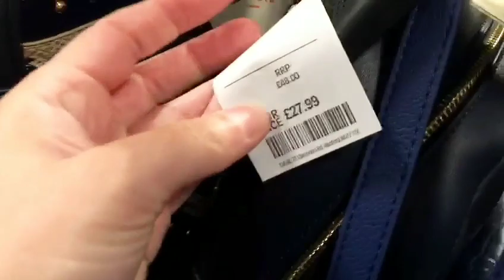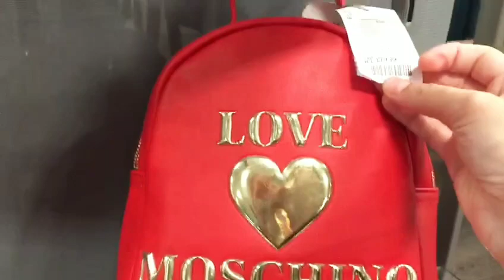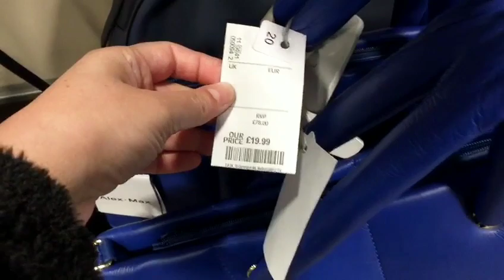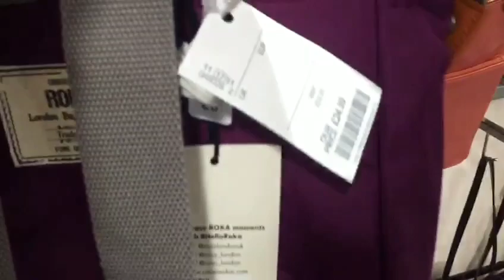TK MAXX DESIGNER BAGS JANUARY 2023 NEW COLLECTION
TK MAXX DESIGNER BAGS JANUARY 2023/NEW COLLECTION @Primarkloveuk